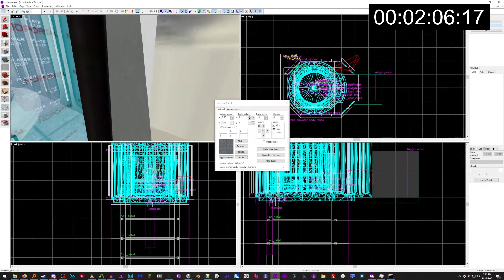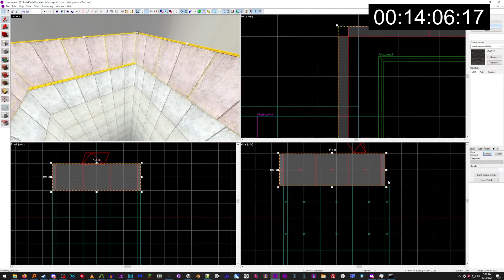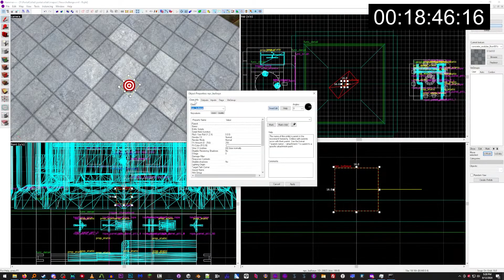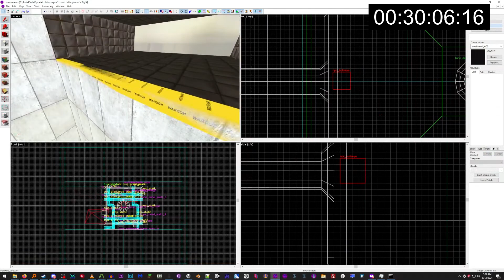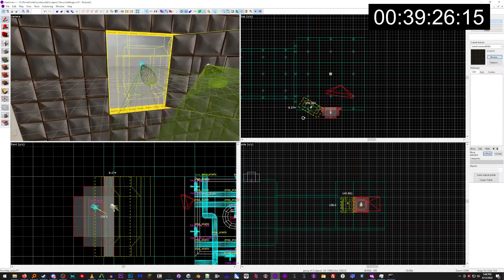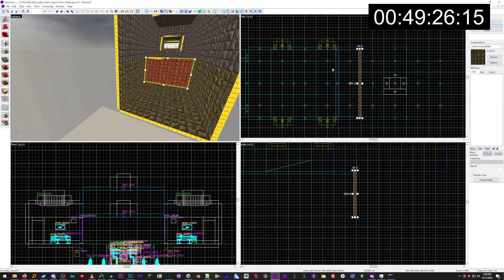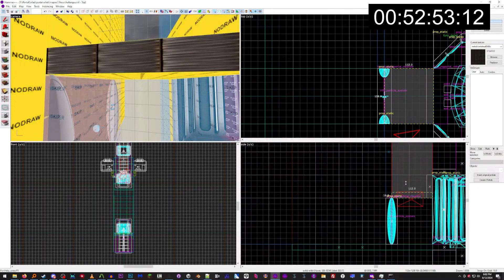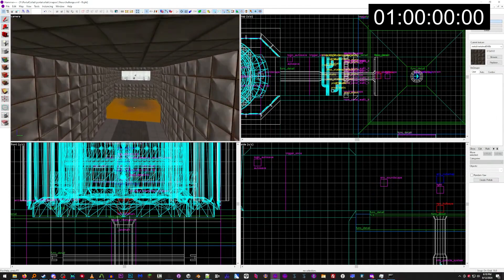Making a Portal Chamber in 1 Hour Challenge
I made an entire Portal 1 Test Chamber in only one hour. Here's how I did it.